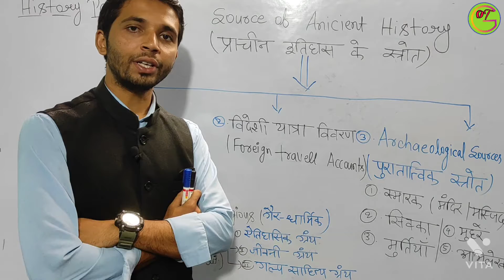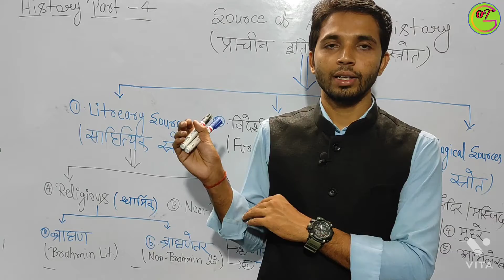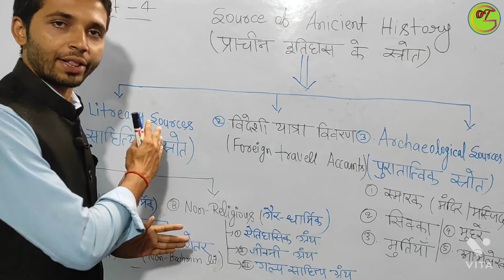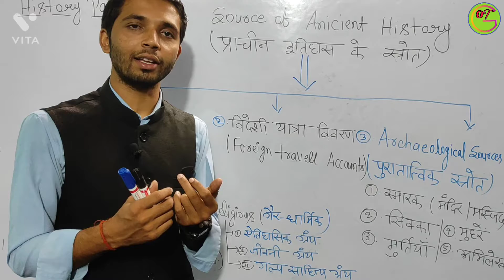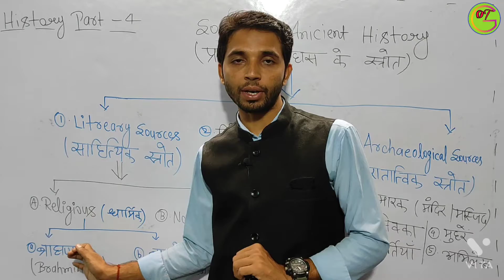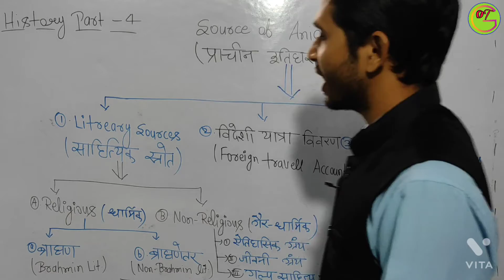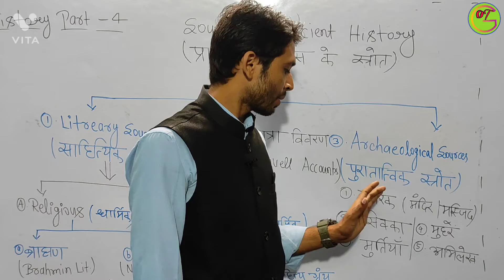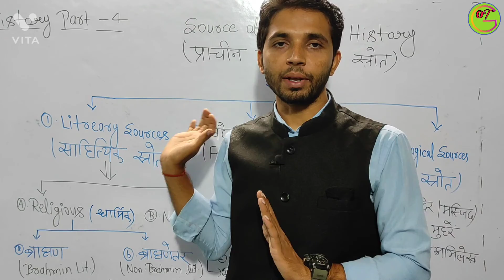llHistory Speciall जाने इतिहासकार को प्राचीन इतिहास की जानकारी किन-किन चीजों से मिलीll Part-4